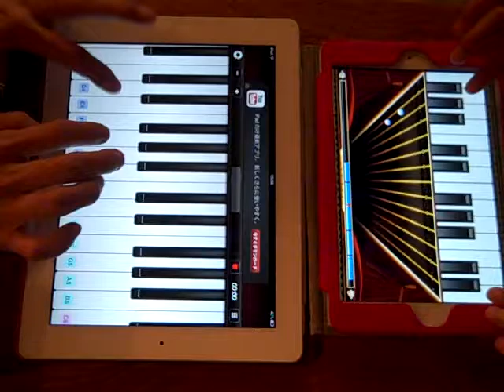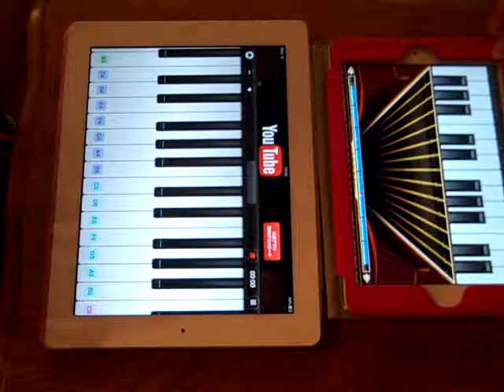iPadとiPadminiでの即興演奏（小学生）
アプリの使い方が違うかもしれないけど。即興で遊びました。